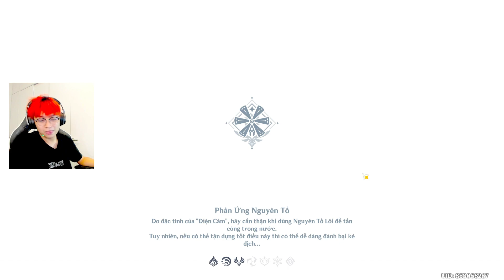Vần Thơ Trong Nước [ Event ] #4 End - Câu chuyện tình cảm xúc động giữa 2 thế giới khác nhau.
Cứ event nào chuẩn bị kết thúc là lại cảm thấy tiếc, hóng, bồn chồn như kiểu mới xem phim xong ấy.
Cảm giác đang bước vào thế giới trong mơ lại phải thoát ra thế giới thực :v
Ở đây chắc cũng có kha khá người giống tôi =))

Còn về Event thì...
Riêng tôi thấy Event nào cũng hay á :)